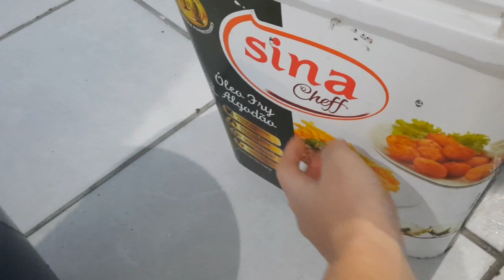VLOG: UM DIA NADA PRODUTIVO COMIGO +APLICAÇÃO DE HENÊ